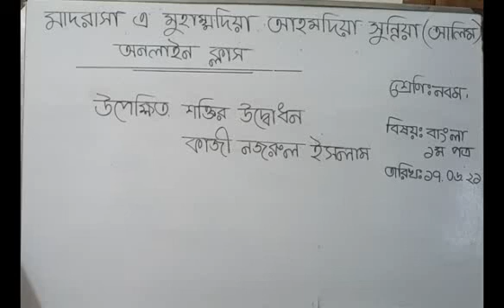Class - Nine, Subject - Bangla 1st Paper